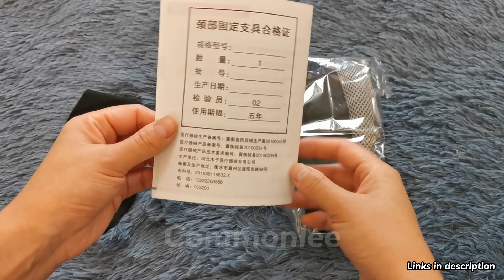Cervicorrect Neck Brace Unboxing and Review - Does It Really Work??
【Neck Pain Relief 】 This neck brace supports the jaw and neck while limiting a certain range of neck mobility to help relieve pain and pressure in the cervical spine, help reduce the pressure on the nerve, help neck posture, neck pain and neck fatigue. This foam neck collar can be used for at home therapy or neck stretcher.
【 Neck Support Brace 】 This is effective on chin support, neck pain relief, muscles contraction, help neck posture. Non-rigid neck support collar helps relieve headaches from neck strains and sprains, it's not firm enough, it's gentle on the neck but not particularly supportive. It could keep your head in a normal position to again the gravity, it also could be a guide to help regulate the movement of the cervical spine and offers the sense of security.
【 Ergonomic Design Cervical Collar 】 According to ergonomic design, the V-shape of the lower jaw makes it more comfortable and firm to support the neck. This neck collar is designed as a 3-layered curve, which rising to uniform strength and reduce neck pressure. Each curve is suitable for different heights of the chin, neck, chest and shoulders, The foam neck collar closely fit snugly around your neck for comfort to provide complete support for the neck/head.
【 Elastic Material 】 Neck collar is made of foam materials, and exquisite workmanship, which is lightweight, and help relieve neck pain. It absorbs sweat fast and keeps your neck dry and odor free with breathable materials. Skin-friendliness gives you comfort in continuous use which helps keep your neck cool.
【 Easy to Use and Size Adjustable 】 Just simply wrap the neck brace around your neck and fix it with Velcro strap. The Velcro strap design can adjust the length of the cervical support brace at will according to your needs to prevent the pain caused by swing. It also can be worn while sleeping.Fit neck circumference: The neck brace accommodates neck circumferences ranging from 14in-18in for men and women.